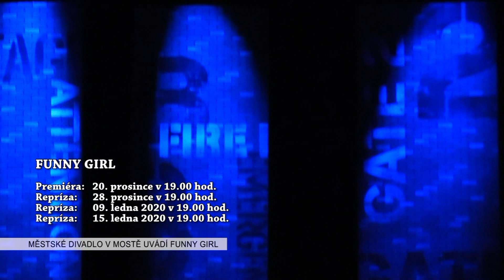Reportáž Funny Girl